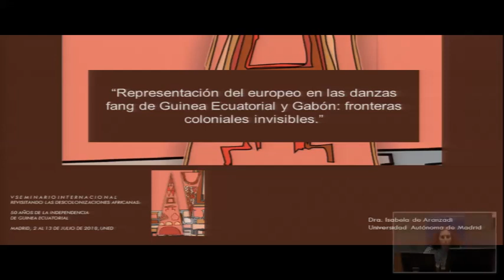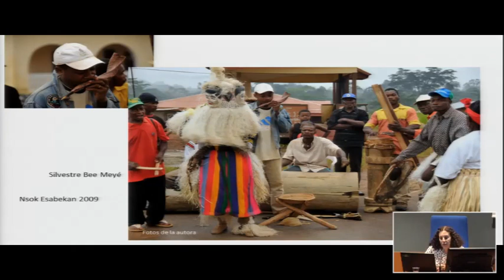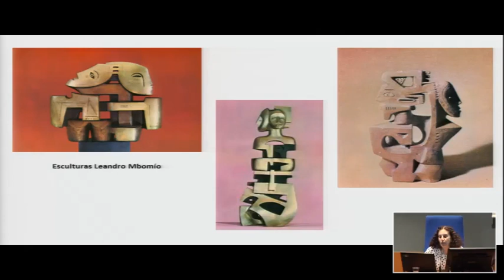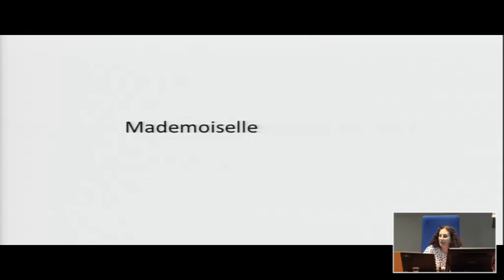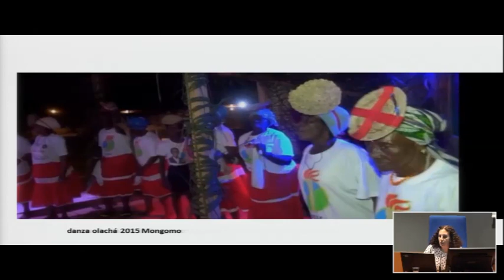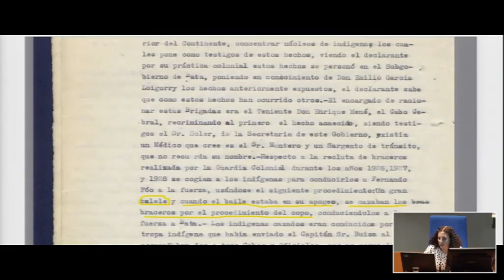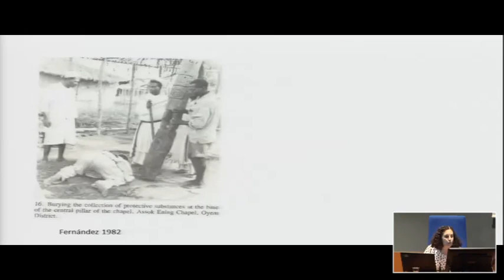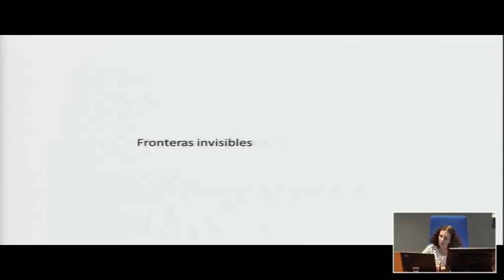Panel 16: Isabela de Aranzadi, "Representación del hombre blanco en las danzas fang"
Isabela de Aranzadi, profesora de Etnomusicología y músicas africanas, Universidad Autónoma de Madrid

CEAH, Madrid, Julio 2018

Serie: V Seminario Internacional del CEAH: 50 años de independencia de Guinea Ecuatorial

18.15h-20h Panel 16: Etnomusicología: ayer y hoy de la tradición, circulación y consumo de productos musicales
Eugenio Nkogo, "Guinea Ecuatorial, entre el ocaso del mvet y del ubuntu"
Isabela de Aranzadi, "Representación del hombre blanco en las danzas fang de Guinea Ecuatorial y Gabón. Fronteras coloniales invisibles"
Pablo Infante Amate, "Transformación digital y estasis económica en la música urbana de Guinea Ecuatorial"
Turno de réplica: Verónica Ñengono